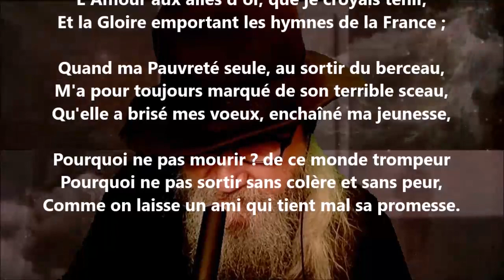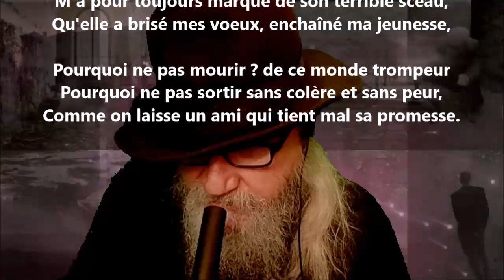Quand l'avenir pour moi n'a pas une espérance - Charles-Augustin Sainte-Beuve lu par Yvon Jean